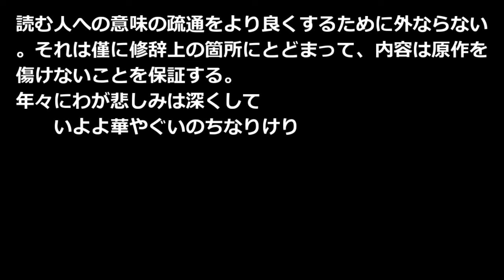老妓抄 岡本かの子 青空文庫朗読【ゆっくり音声】 アクセント無し